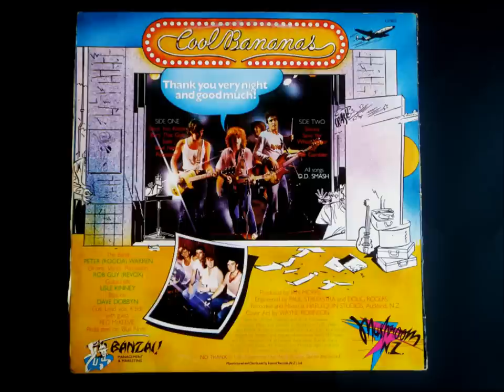DD SMASH - Solo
Classic rock/pop song from one of New Zealand's finest sons Dave Dobbyn and his band DD SMASH from 1982.
Another  catchy riff from Kiwi rockers DD SMASH from the early 1980s .
In mid-1981, Dobbyn forged his coup de grace - Dave Dobbyn's Divers. Thankfully a name change eventuated to DD Smash. A guitar-driven four piece, the band settled straight into live work. Auckland venues were at their height and work was plentiful. The fan base fattened by the week.

By late '81, DD Smash signed a recording deal and immediately set about recording their debut album, with Ian Morris in the producer's chair.

DD Smash released their debut album in 1982. Titled 'Cool Bananas' it debuted in the national chart at #1, an historic first. It remained in the chart for 24 weeks and became triple gold. The album's biggest hit was the fantastic 'Devil You Know'. In '82 the 'Top Male Vocalist' award was won by Dobbyn, 'Top Group' went to DD Smash, 'Cool Bananas' won 'Album of the Year', Ian Morris got 'Producer of the Year' for it, and the album even won 'Engineer of the Year' and 'Best Sleeve Design'.

The band toured relentlessly to a strong response and in mid-82 journeyed to Australia for an investigative trip. They worked regularly and Dobbyn continued to write. They returned to NZ in October and Dobbyn quickly recruited a brass section. A new sound fell into place.

A new single was recorded in Auckland in 1983 and released shortly after. 'Outlook for Thursday' crashed into the national chart and peaked at #3, spending 23 weeks in the chart. The nation was enthralled with the new brassy DD Smash, and the quirky video which played week after week on Ready To Roll. The single achieved gold status.

Radio with Pictures devoted a live TV special to DD Smash, which was subsequently released as the album 'Live: Deep in the Heart of Taxes'. The band monopolised the annual record awards for the second year in a row. The 'Top Male Vocalist' award was again won by Dobbyn, 'Top Group' went to DD Smash for the second year running. 'Outlook for Thursday' was 'Single of the Year', and 'Live: Deep in the Heart of Taxes' was voted 'Album of the Year'. DD Smash was 'Most Popular Band', and 'Video of the Year' went to... 'Outlook for Thursday'.

Dobbyn and his band moved to Sydney to record their second studio album, and world domination seemed imminent. He finished 1983 by getting married.

This time the producer was Charles Fisher. Released in 1984, 'The Optimist' was an unqualified success spawning two hit singles 'Whaling'. and 'Magic (What She Do)'. It eventually outsold its predecessor. The album's sophisticated production and eclectic repertoire were a marked contrast to the twin-guitar elementary tenor of 'Cool Bananas'. Touring continued with Dobbyn's by-now line-up of principally Australian musicians.

The quirky, infectious pop songs seemed to come naturally ('Outlook for Thursday', 'Magic (What She Do)'). But the purity of a classic songwriter was always there. On stage with DD Smash, he would take time out for 'Guilty', his torch song debut. 'Whaling' is a timeless sea-shanty, written on a beer mat one lonely night and now an unofficial national anthem.

A celebration of the beginning of the 1984 summer turned into mayhem - thanks to the combination of the crowd drinking all afternoon in the hot sun, and over-enthusiastic riot police. Dobbyn tried to calm things down from the stage, but the words he used were badly chosen. Dobbyn subsequently found himself charged with inciting the riot.

There was no point touring to support an album called 'The Optimist'. Dobbyn laughs now, but then, after two years as the most popular musician in the country, there was a sense of betrayal.

Band Members:
Peter 'Rooda' Warren (drums, vocals, percussion)
Rob 'Revox' Guy (guitar)
Lisle Kinney (bass)
Dave Dobbyn (guitar, vocals, keyboards)